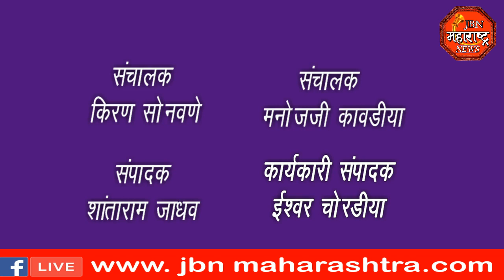jbn maharashtra news jalgaon